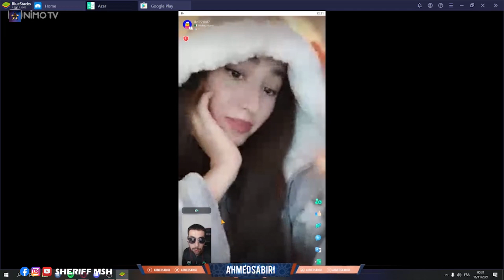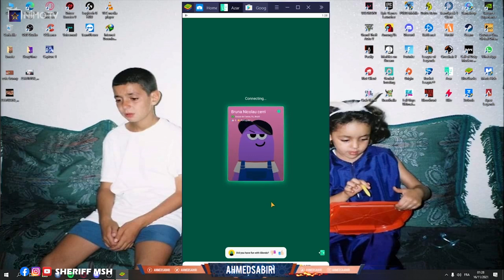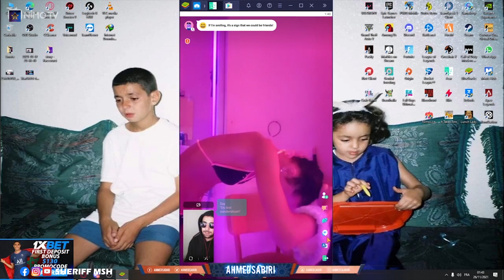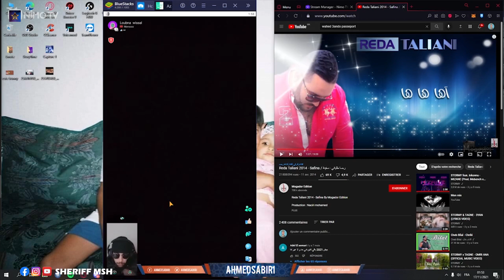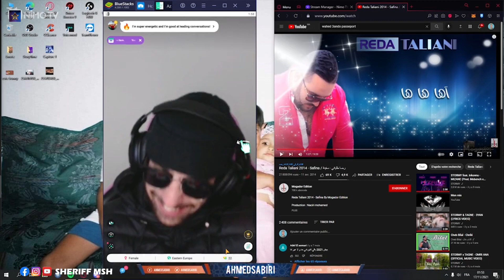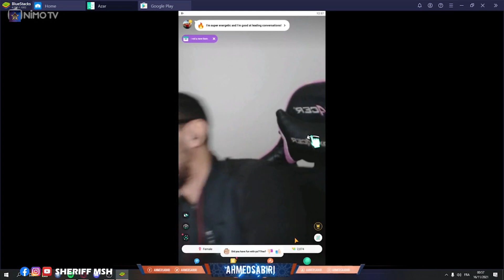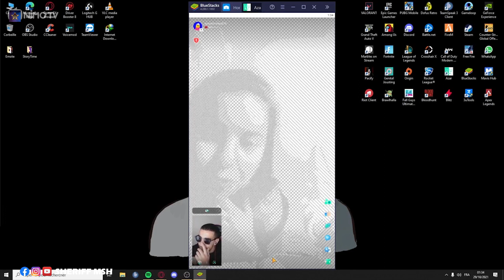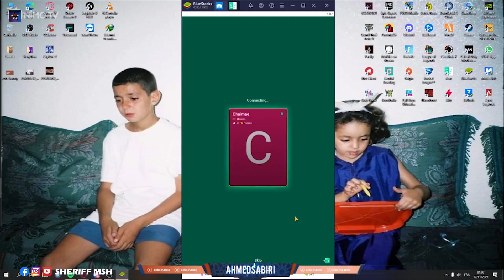BEST OF AHMED SABIRI F AZAR (PART 2)